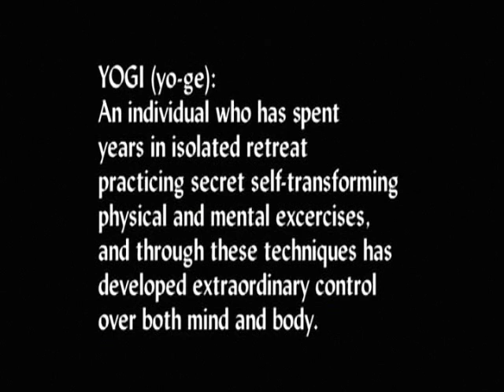Tibetan Buddhism: Secrets of the Yogis of Tibet - Part 1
The Yogis of Tibet